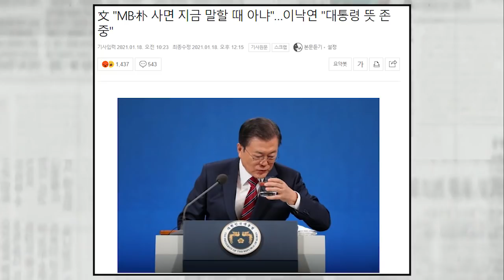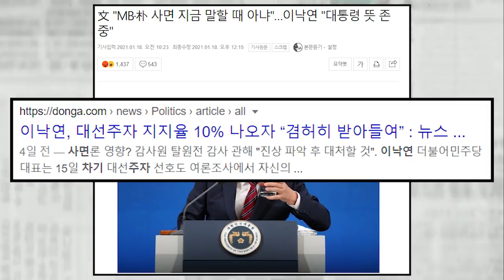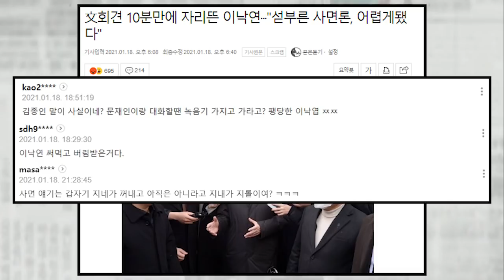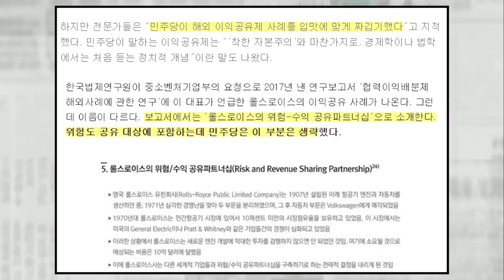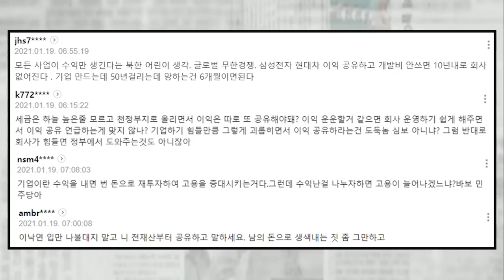文회견 10분만에 나가버린 이낙연...손절 발언에 부들 부들...이익공유제도 흔들